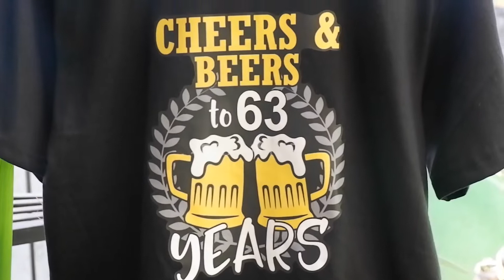JACK @ 63 | SURPRISE BIRTHDAY PARTY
vlog #146

Location: PH